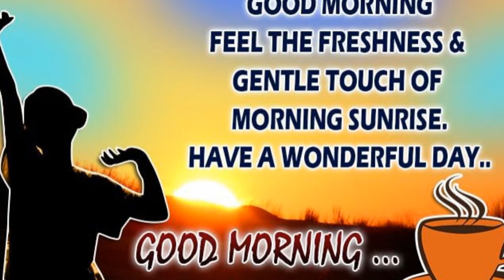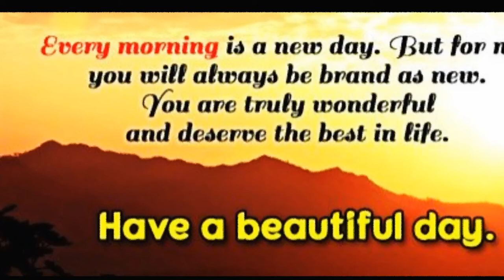good morning with birds images, cup of coffee pictures and wallpaper videos for whatsapp status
good morning with birds images, cup of coffee pictures and wallpaper videos for whatsapp